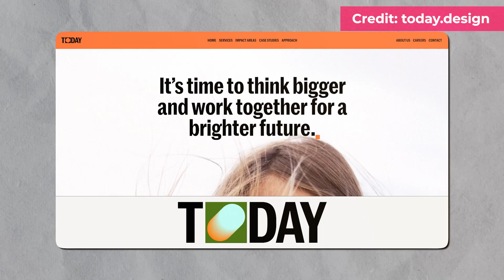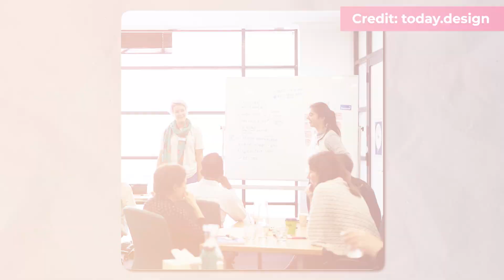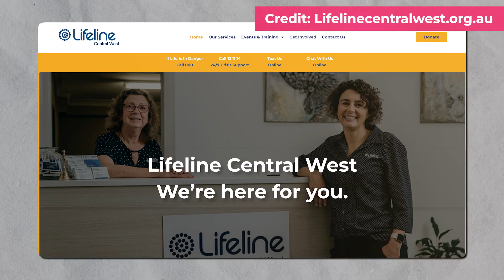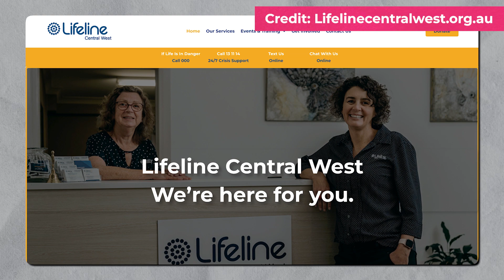Damon O'Sullivan of Today - 7 Minutes of Impact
In this episode of 7 minutes of impact hosted by Luke Faccini, we have Damon O'Sullivan of Today Design.

Damon shares with us what impact is for their business, where it started and what he has learned along the way.